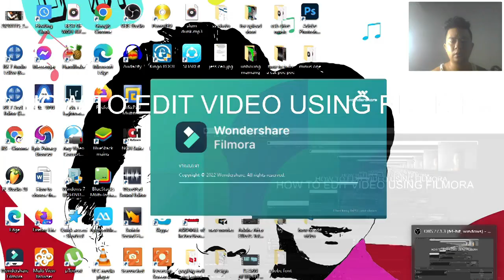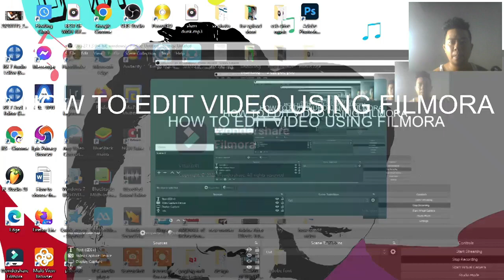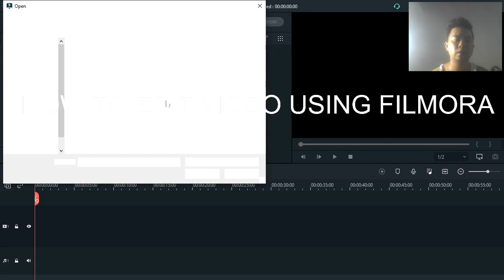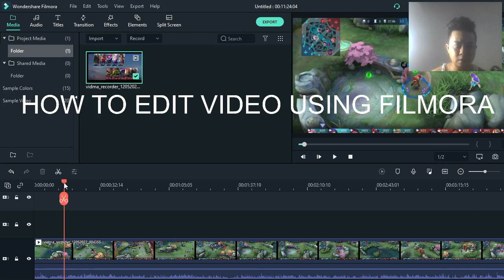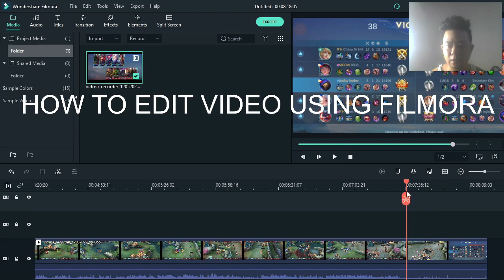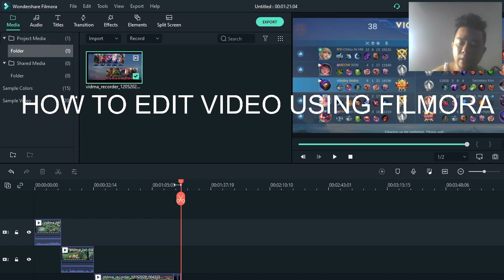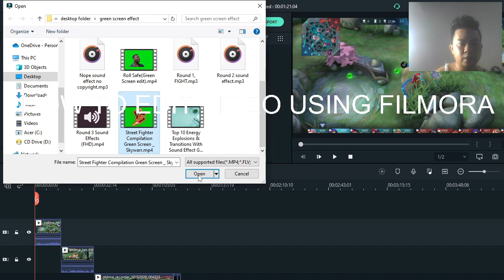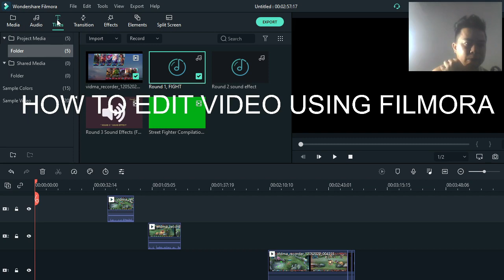How to edit video using filmora